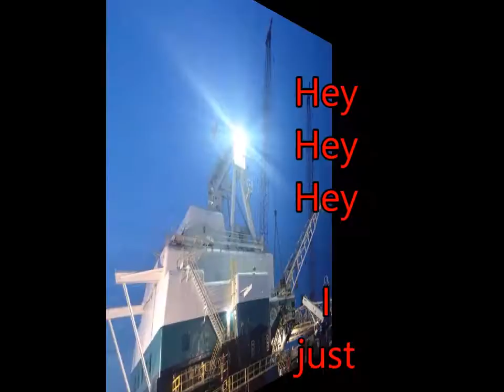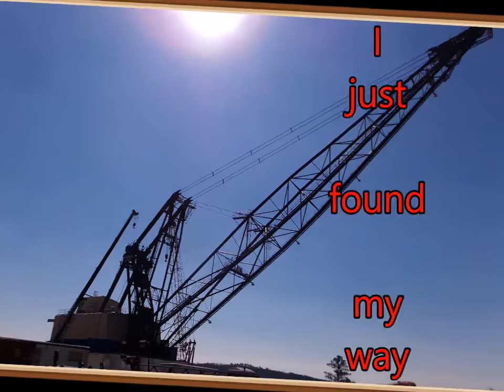Tantric - Astounded (Lyrics) Dragline